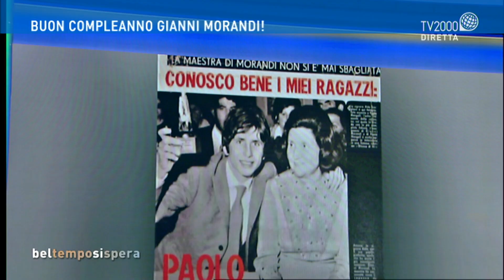Buon compleanno Gianni Morandi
A Bel tempo si spera il cantante Paolo Mengoli fa gli auguri al suo amico Gianni Morandi